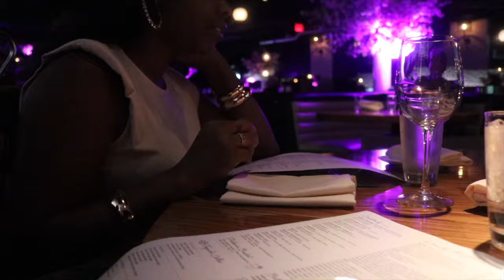GRWM DRAKE IN ATL+ VACATION WITH ME + MOMMYS BIRTHDAYS + GIRL BOSS BUSINESS TIPS | LIFE OF POSH VLOG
HI GIRLY,

AS ALWAYS I MISSED YOU,
HOPE YOU ENJOYED SPENDING THE WEEK WITH ME

EARRINGS | @THEOFFICIALPOSHWORLD
MUA | @BARBIE_THEMUA
HAIRSTYLIST | @YPTCHANNING
LASHES | @INSIDEOUTESTHETICSLLC
NAILS | @TIPZBYNADIA
PHOTOGRAGHER | @REDSTUDIOS

XOXO,
POSH